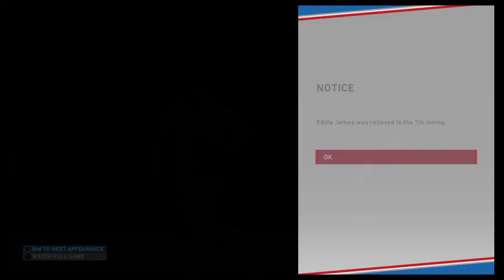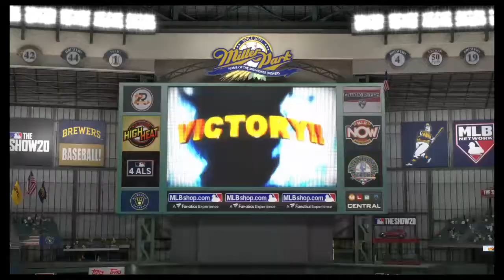3 Games @ Milwaukee Brewers {1-2} [16-17]